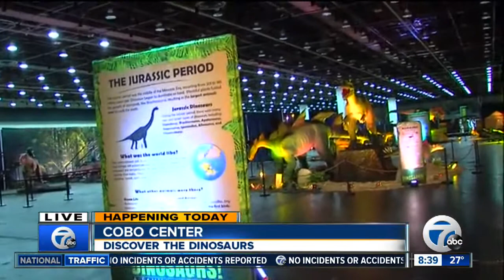Dinosaurs UNLEASHED at Cobo Center All Weekend Long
Kristin Pierce